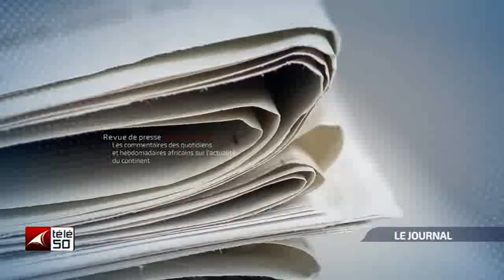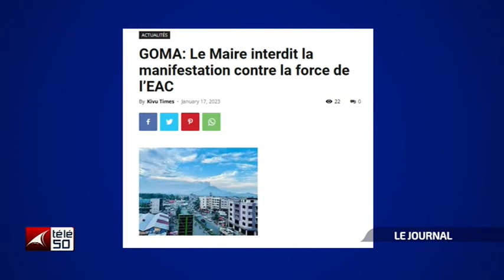JOURNAL TELEVISE DE 13H DU MERCREDI 18 JANVIER 2023